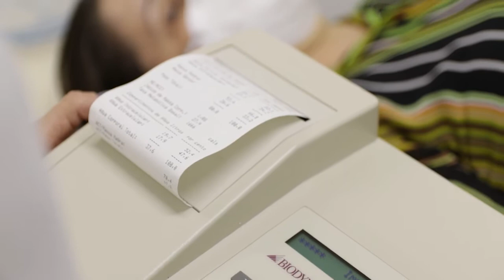Unifev em Pauta - 04/09/2021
No último dia 31 de agosto foi o Dia do Nutricionista. Esse profissional promove bem-estar e qualidade de vida às pessoas por meio da alimentação.